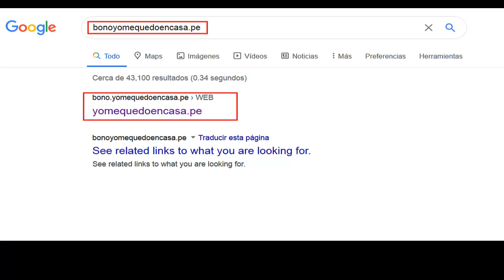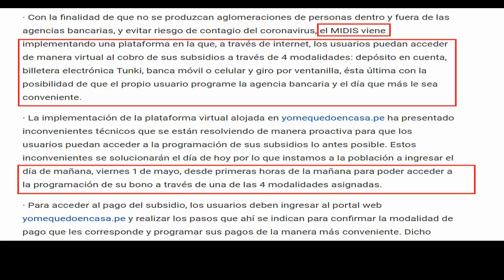BONO YO ME QUEDO – CONFIRMA TU MODALIDAD PAGO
Acá encontraras la información en que consisten cada una de las modalidades de cobro